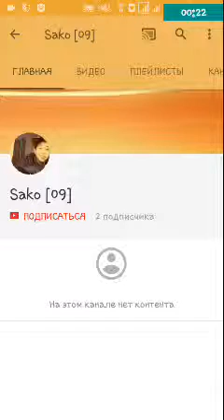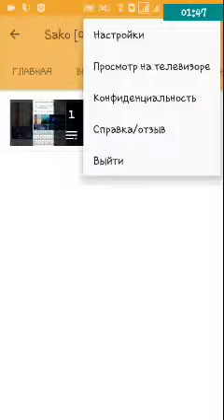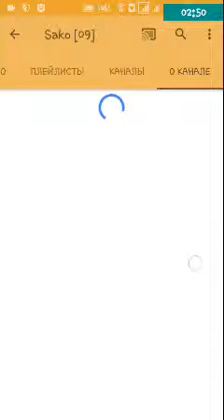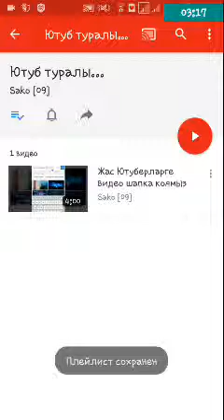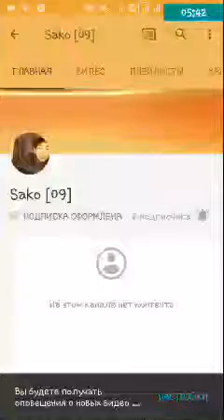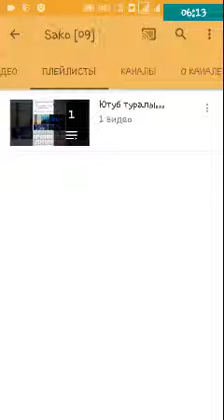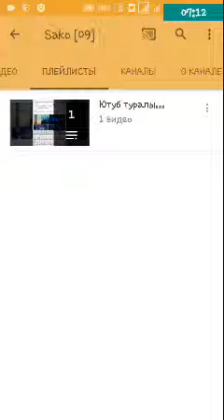Sako [09] жаңа канал../Өтініш достар осы каналыма тыркелейк...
Отыныш достар тыркелейк